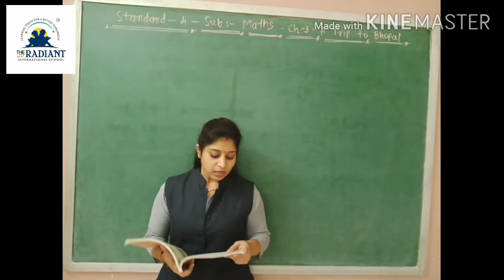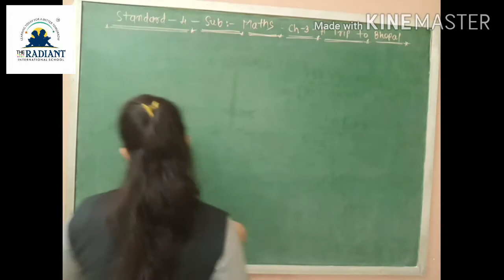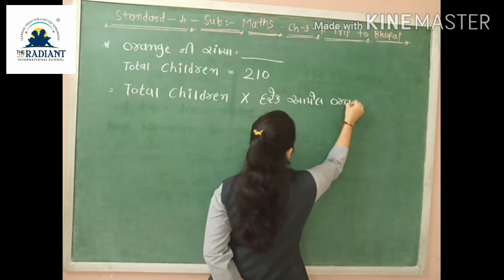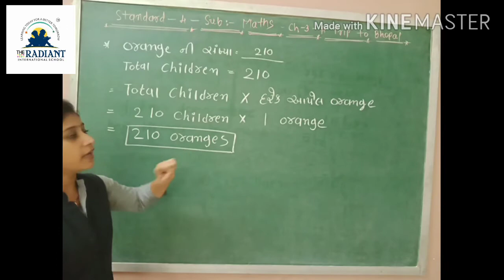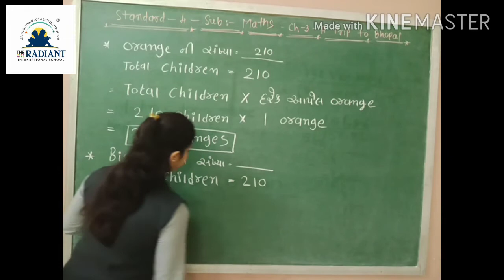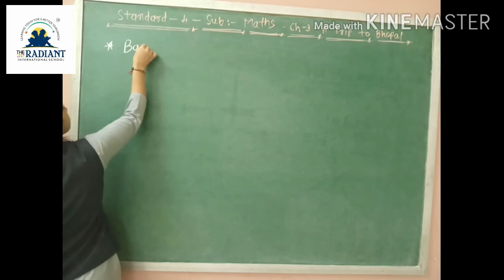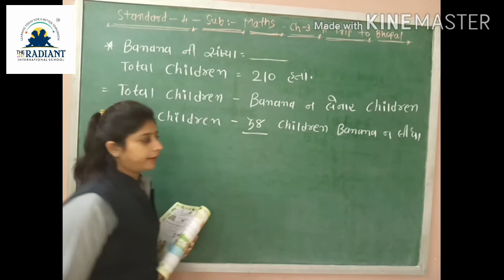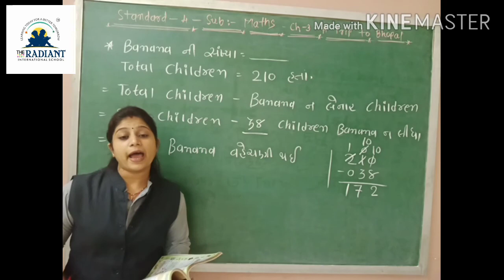Std 4, Sub maths Gujlish,Cha 3part 5